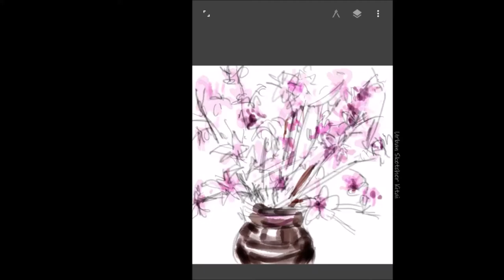오스트리아 할슈타트 풍경그리기, 수채화, 펜드로잉 , 힐링그림 #24 | 10MIN Drawing tour - Austrian, Halstadt by 어반K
오스트리아 할슈타트 풍경을 수채화의 웻인웻 기법으로 그려보았습니다. 할슈타트는 산과 강, 그리고 마을풍경이 아름답기로 소문난 곳입니다. 소금광산에서 채취한 소금도 기념으로 구입할 수 있는 곳입니다.